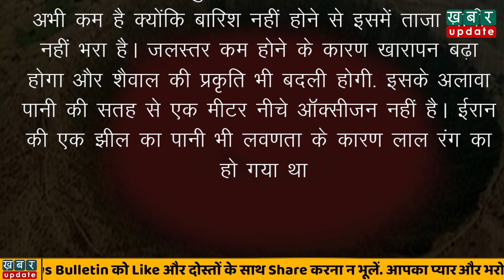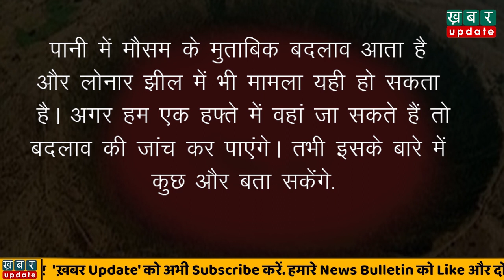बड़े-बड़े वैज्ञानिक भी सोच में पड़ गए कि आखिर Lonar Lake का पानी लाल कैसे हो गया? | Khabar Update